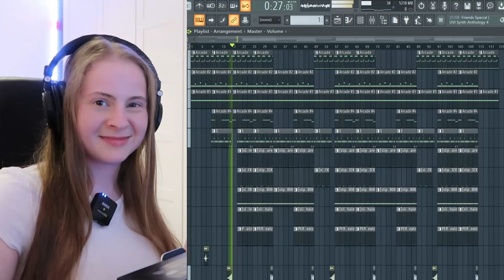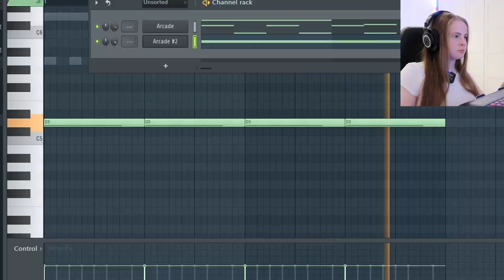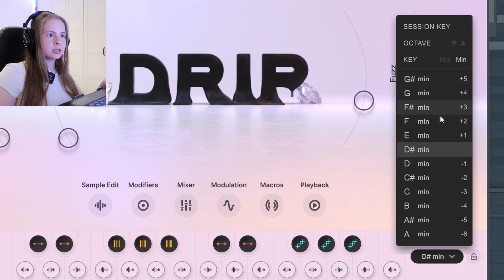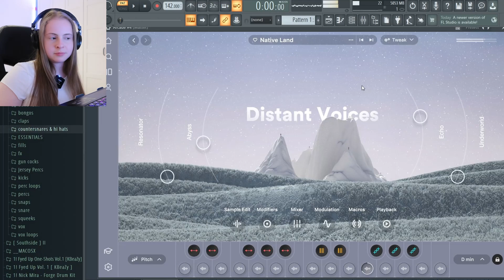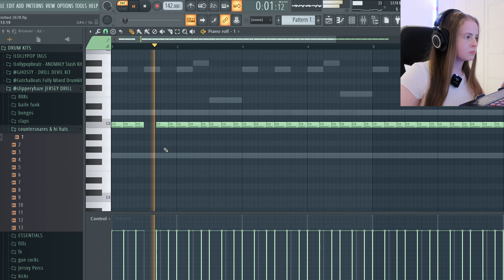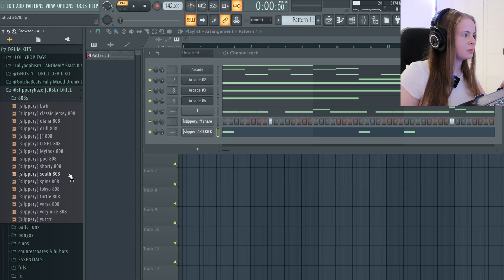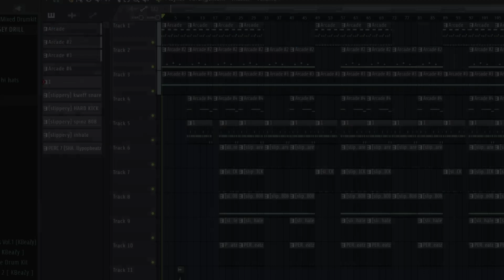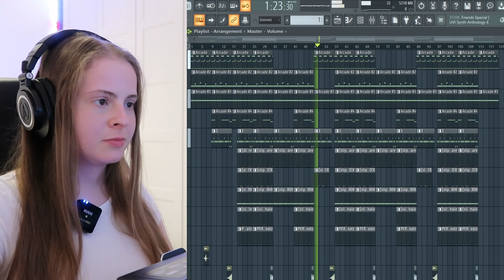Trap Producer Makes a UK Drill Beat!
Finally made a UK drill beat! What do you think?